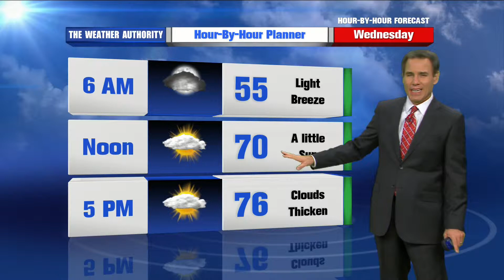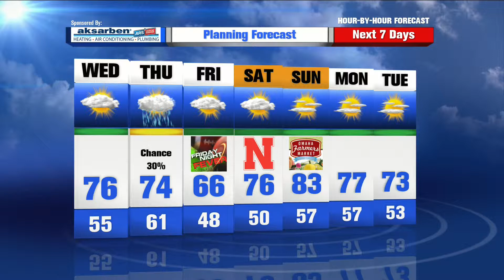Mike LaPoint’s Hour by Hour Forecast to plan your evening – 10pm Update